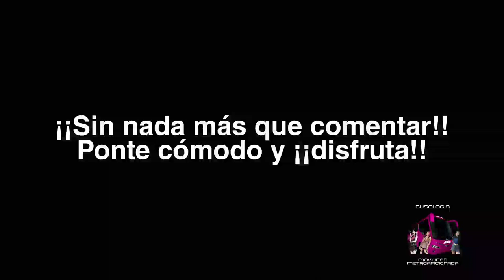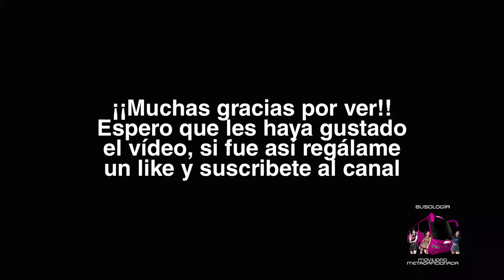Compilado de videos de Autobuses. #2 | Busologia del Sureste. | Movilidad Metroaficionada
Hola Amigos.
Bienvenidos a un nuevo video, y en esta ocasión les traigo una recopilación de Videos de Autobuses. (ADO, ADOGL, OCC, SUR y etc) #2

@El Satzu Vlogs MAX

Movilidad Metroaficionada.